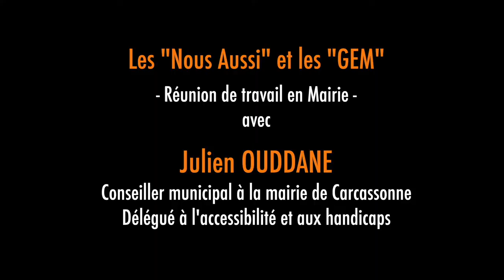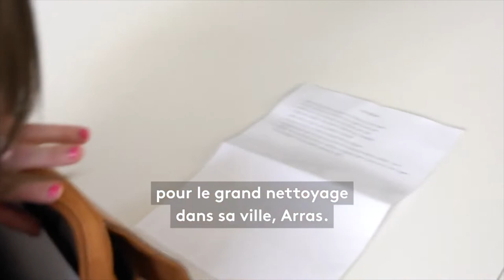"NOUS AUSSI" #5 et fin - avec le GEM, l'engagement dans la cité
Le 25 septembre 2020, l’Association "NOUS AUSSI" de l'antenne de Carcassonne, organisait ses 1éres Rencontres de la citoyenneté.
Pour respecter la raison d'être de l'association "Rien pour nous, sans nous!", Anne-Marie LEBRETON, leur personne de soutien, les a aider à organiser cet événement.
Nous les avons suivis à travers divers reportages qui ont été diffusés pour alimenter les débats.
La captation de l'événement a été très peu coupée au montage pour  respecter les prises de paroles de tous les intervenants.

Cet événement tente de trouver la bonne forme d'expression, la bonne distance, le bon ton pour toutes les personnes atteintes d'un handicap psychique, afin que leur parole soit entendue dans un espace "ordinaire".
L'association NOUS AUSSI est soutenue par L'ATDI de l'Aude